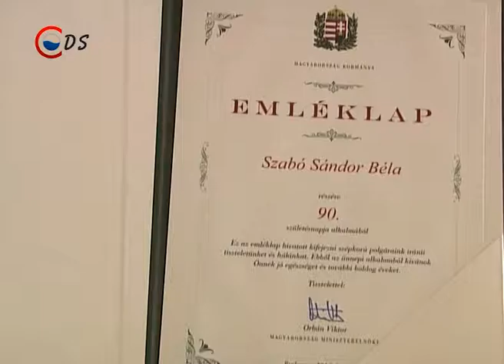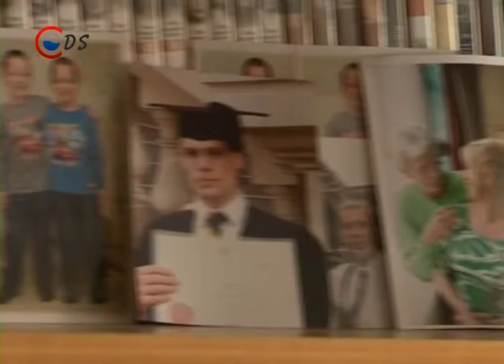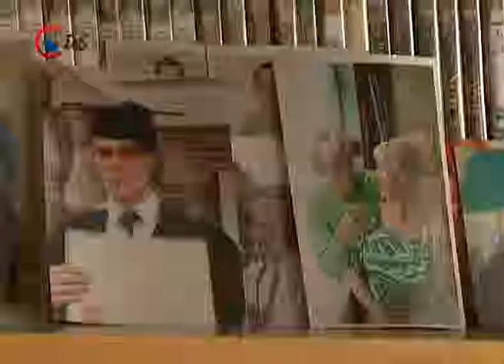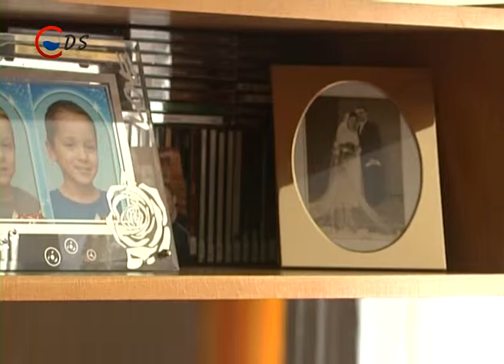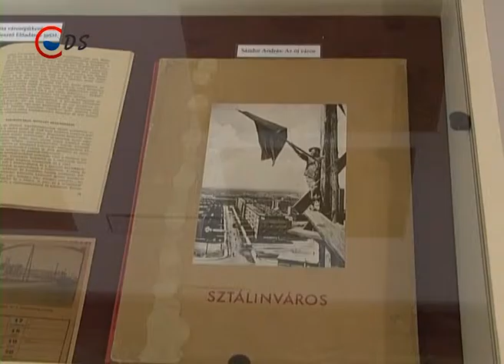2015 07 03 ARANYKOR